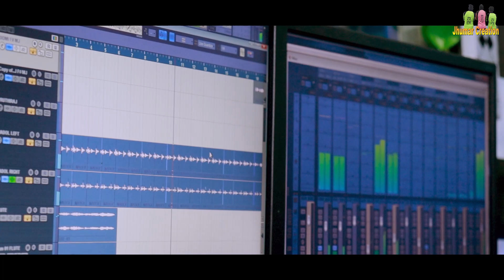ANABA KARAM RAJA //NEW JHUMAR SONG //KARAM SPECIAL //KARAM 2022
A New Karam Jhumar - 2022

🎵ANABA KARAM RAJA

🎤🎤Singer - Upasana & Somanath

🎼Lyrics- Surendra Sir

🎹Music Arranger - Mohan Bhai

📱Labelling- Disco

📷Camera- Jasobanta

🎧Edit - Gurudev

🎤Recording - G2 Studio

💵Producer - A AA JHUMAR CREATION

🎶Mastering - Nihar

Supported by GOUTAM